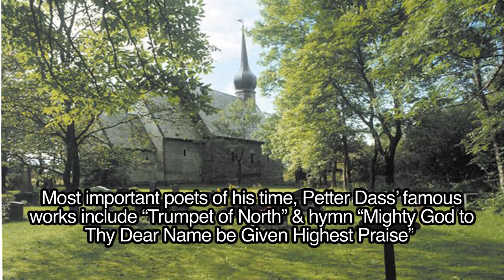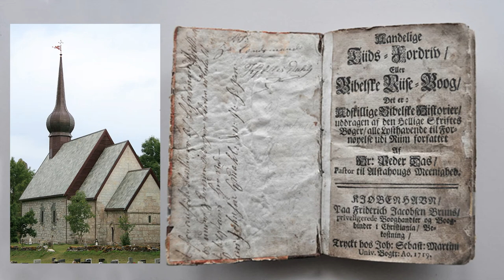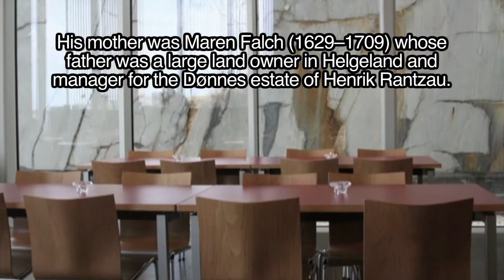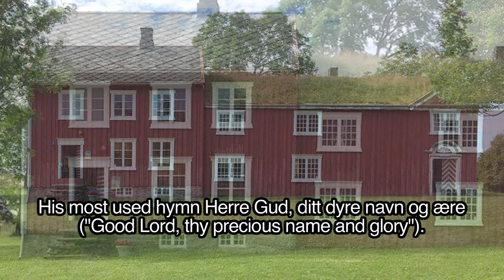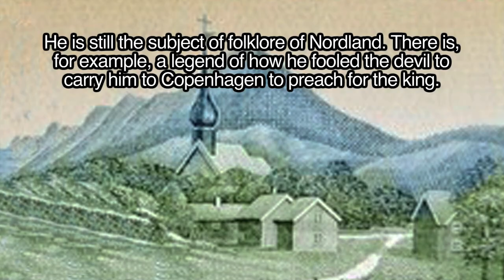Northern Norway - Petter Dass - a poet, a priest, fish trader & hymn composer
More videos like this then Google: "mike wick minnesota videos" (Now with over 200 educational videos +) Many are Norwegian-American travel, Norwegian history and Scandinavian music videos.   Petter Dass was the "father" of modern Norwegian poetry. He stood out among his contemporaries for the vivid freshness, everyday language, and common appeal of his works. His most famous work was the versified topographical description of northern Norway, "Nordlands Trompet". Petter Dass a poet, a priest, fish trader and hymn composer lived and worked in the Nordland Helgeland Alsta island area for 18 years and is one of the prominent figures who brought fame to the region. Most interesting is the folk tales & legends about Petter and his use of the black book (Which craft)

The best biography I found about Petter Dass was atPetter Dass - Scottish Society for Northern Studies

Kaare Espolin Johnson’s own words about the painting Petter Dass in a boat with two fishermen: “Being a priest in Northern Norway was no joke in the old days. Many would “find their grave in the deep in the realm of the fish”.  They could sail when the wind was with them, otherwise their journeys required endless rowing. The priest would often row with a small flagon of strong cheap liquor between his knees. Back then the church had a more liberal view on the subject, thinking that weary rowers would benefit from a strong drink between the headlands, so the journey could continue in a merry mood – just as this painting entitled Petter Dass shows.